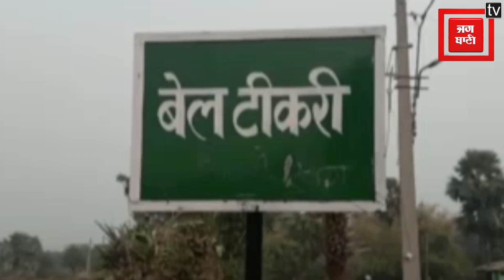Godda में अवैध संबंध ने ले ली जान, सिर काट कर की गई हत्या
गोड्डा के महगामा थाना क्षेत्र के बेलटिकरी गांव में 24 जनवरी को एक सिर कटी लाश मिलने से पूरे इलाके में सनसनी फैल गई थी...शव की पहचान डोमन मंडल के रूप में हुई थी...शव मिलने के तीन दिन बाद पुलिस ने कटा हुआ सिर भी बरामद कर लिया